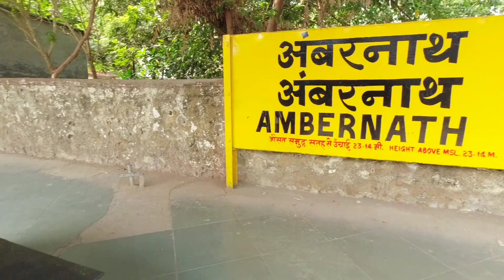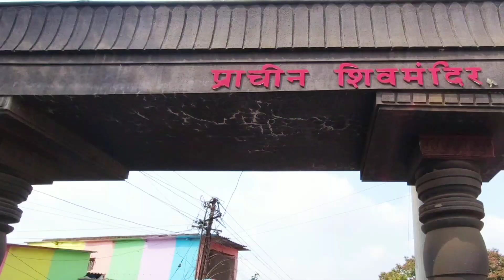Ambernath Shiv Temple || अंबरनाथ शिव मंदिर || अंबरेश्वर प्राचीन शिव मंदिर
The Shiv Mandir of Ambernath is a historic 11th century Hindu temple this temple is also known as Ambereshwar Shiv Mandir, it is located 50km far from Mumbai and 2km from Ambernath Railway station, Sharing Auto available from chowk to Ambernath Shiv Temple fare of sharing Auto is 20 rupees per seat ,this temple is situated on the bank of Waldhuni river, the temple was built in 1060 AD ,It has three Mukhdwar and 2 Nandi sitting on main Mukhdwar, the Surrounding temple is very peaceful and pleasant , the temple is also known as Pandavkalin temple, Shivrati is celebrated on big level and fair organised for 3 to 4days.